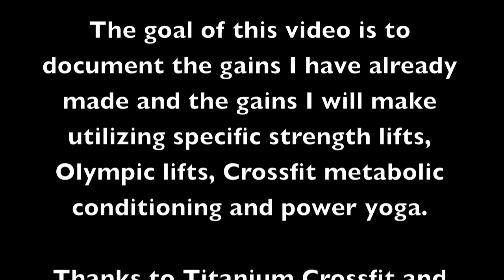Max lifting at Titanium Crossfit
This is a max lifting day where I lifted a total of 1005lbs between squat, deadlift and overhead press. This was my first time doing these three lifts for maximum and I was really pleased with my results.

I made this video to document my successes as I mix a medley of training methods. I will retest these lifts before I move to Toronto to train full time with the national team and I look forward to my gains!